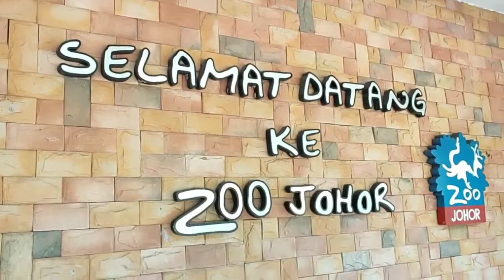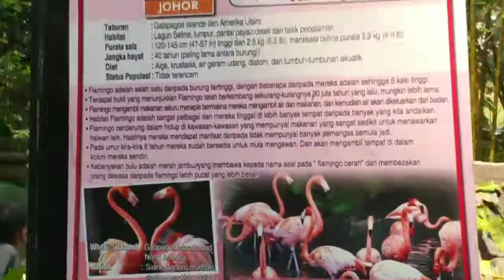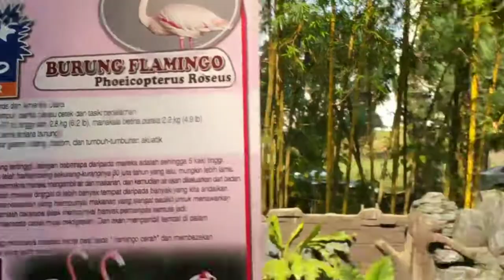zoo johor adalah zoo dalam bandaraya yang sederhana dan sesuai untuk dilawati sekeluarga.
marilah melawat zoo johor, zoo yang istemewa untuk semua